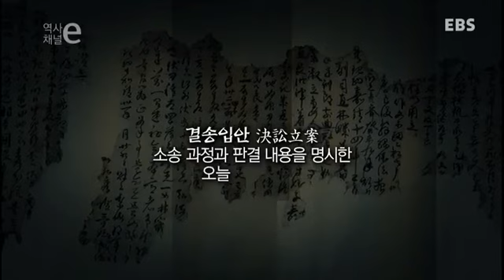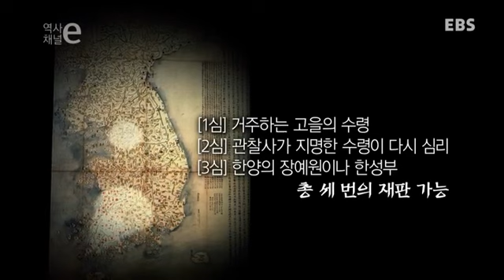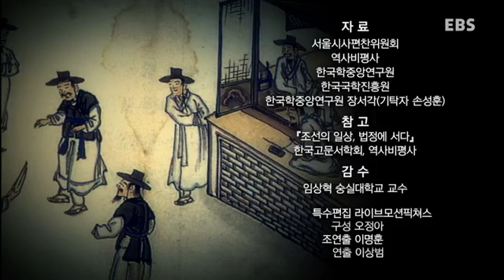역사채널e - The history channel e_조선 시대의 민사소송_#001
조선 시대의 민사소송
체계적인 재판제도를 통해 백성들의 억울함을 풀어주던 조선시대 소송과정을 살펴본다.

'우리 자신'에 대한 관심이 지극히 높아지고 있는 요즘, '우리'의 진정한 모습은 과연 어디서 만날 수 있을까? 그 답을 얻기 위해 "역사채널e"가 한국사(史) 속으로 들어간다.

"역사채널e"는 기존 "지식채널e" 포맷을 벤치마킹하여 짧은 영상으로 한국사에 존재했던 역사적 사실을 소개한다. 또한 지루하게 느껴질 수 있는 역사 전반에 대한 설명보다는, 간략하지만 명료한 사실들을 추려 5분이란 짧은 시간 안에 역사가 우리에게 물려준 메시지를 찾아낼 수 있게 한다.

또한 세련된 영상미를 더해 시청자들의 마음을 사로잡는 것은 물론, 보는 이로 하여금 보다 쉽게 우리 역사를 이해하고 가슴으로 느껴볼 수 있는 기회를 만들어 나간다.

"역사채널e"는 국사편찬위원회와 공동기획 된 프로그램으로, 국사편찬위원회와 함께 이전까지 다루지 않았거나 알려지지 않았던 새롭고 참신한 우리역사를 발굴해 선보일 예정이다.